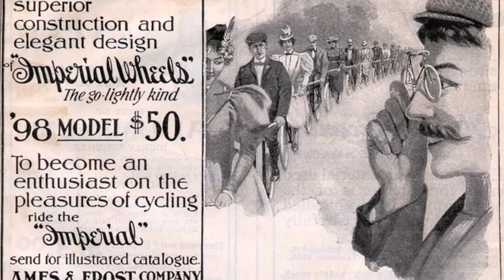Wheels of Change Book Trailer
This is a trailer for my nonfiction book, WHEELS OF CHANGE, published in January 2011 by National Geographic (ISBN: 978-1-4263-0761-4). Enjoy the ride!